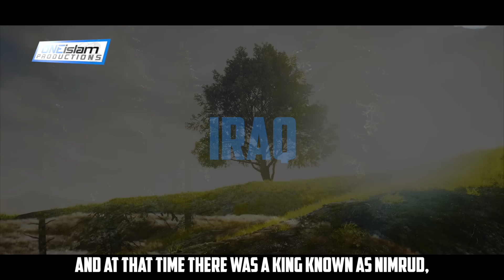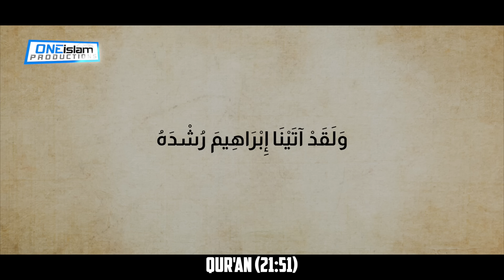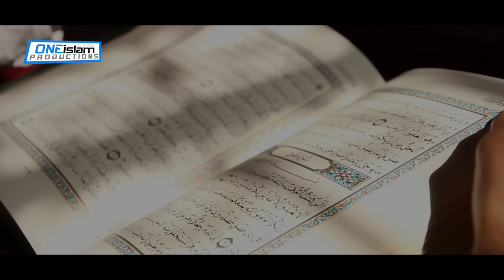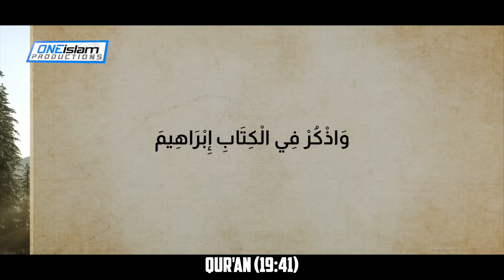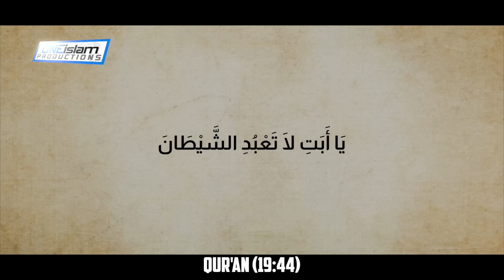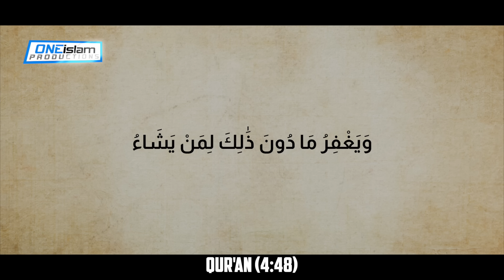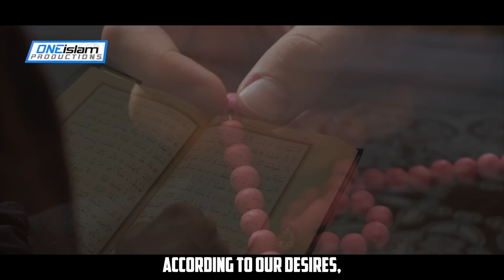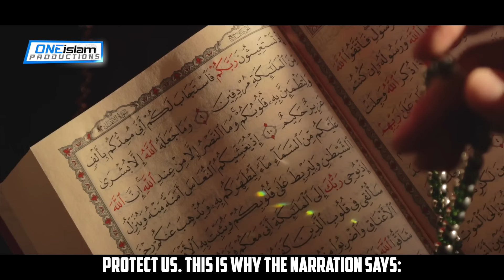Ibrahim (AS), His Father & His People | EP 17 | Stories Of The Prophets Series